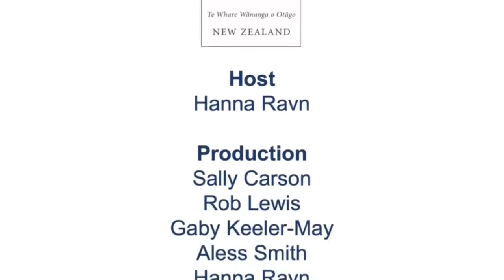Negative phototaxis, green chiton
This video shows the behavioural adaptation of negative phototaxis in the green chiton (Chiton glaucus). It was filmed as part of our How to Marine Science series highlighting life in the intertidal zone.